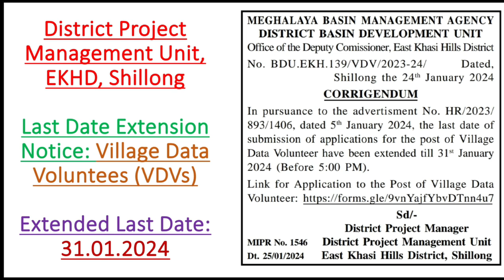District Project Management Unit, EKHD, Shillong: Extension Notice for Vilage Data Vilunteers (VDVs)